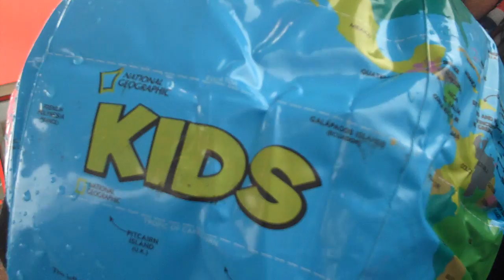Earth Gets A Blow Job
Blowing up the Earth takes considerable effort and sometimes more than one committed individual or lung-pair.